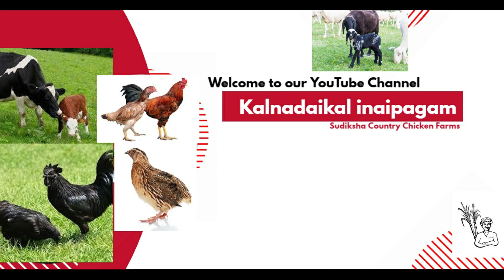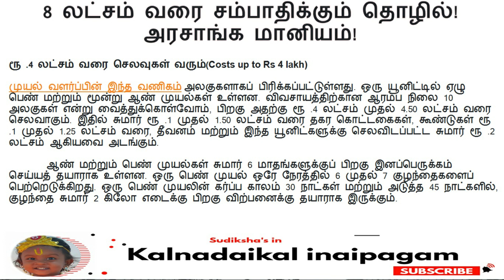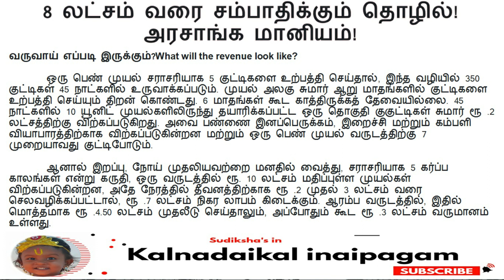8லட்சம் வரை சம்பாதிக்கும் தொழில அரசாங்க மானியம் | Rabbit Breeding | Rabbit farming | முயல் வளர்ப்பு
8லட்சம் வரை சம்பாதிக்கும் தொழில் அரசாங்க மானியம் | Rabbit Breeding | Rabbit farming | முயல் வளர்ப்பு

மேலும்விவரங்களுக்கு

நன்றிவணக்கம் !!!
Kalnadaikalinaipagam